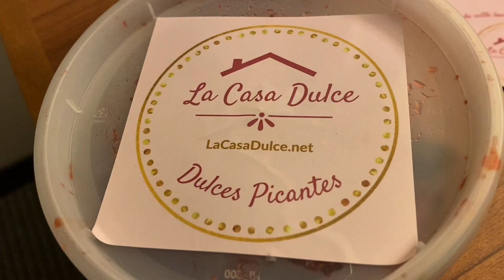La casa dulce - Chicago